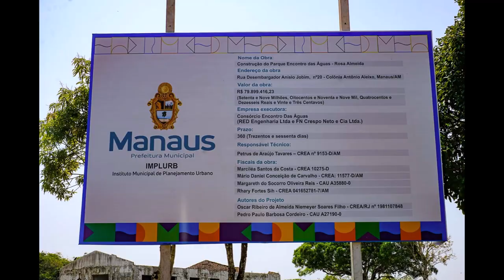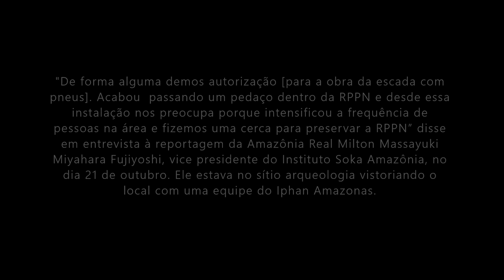Pneus poluem o rio Negro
A Prefeitura de Manaus anunciou em 2005 a construção do Parque Encontro das Águas, na Colônia Antônio Aleixo, na zona leste da cidade. O projeto é um dos últimos regional executado por um dos mais importante arquiteto brasileiro, Oscar Niemeyer. A obra está parada até hoje.

Na gestão do prefeito de Manaus David Almeida (Avante), uma escada com mais de mil pneus de borracha foi construída a partir do mirante, segundo o órgão, para facilitar o acesso dos banhistas, visitantes e turistas a praia do Rio Negro.  O lugar fica próximo ao sítio arqueológico e geológico Pontas das Lajes e da RPPN do Instituto Soka Amazônia.

Pneus estão caindo após o desmoronamento do barranco desde o ano de 2021. Alguns pneus foram fotografados por nossa reportagem na praia do rio Negro, o que provoca um dano ambiental grave. Os pneus também são um risco ao sítio arqueológico Ponta das Lajes, onde foram encontradas gravuras rupestres milenares.

"De forma alguma demos autorização [para a obra da escada com pneus]. Acabou  passando um pedaço dentro da RPPN e desde essa instalação nos preocupa porque intensificou a frequência de pessoas na área e fizemos uma cerca para preservar a RPPN” disse em entrevista à reportagem da Amazônia Real Milton Massayuki Miyahara Fujiyoshi, vice presidente do Instituto Soka Amazônia, no dia 21 de outubro. Ele estava no sítio arqueologia vistoriando o local com uma equipe do Iphan Amazonas.

Fotografias: Alberto César Araújo

Reportagem e vídeo: Kátia Brasil

Seca histórica de 2023.